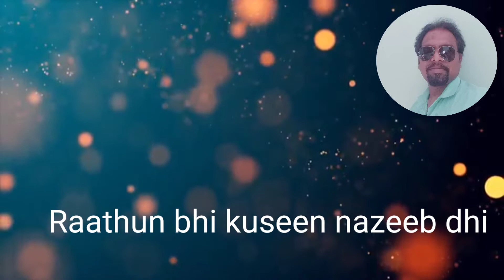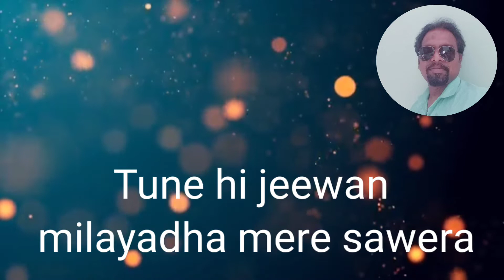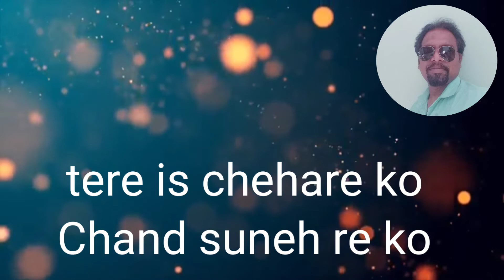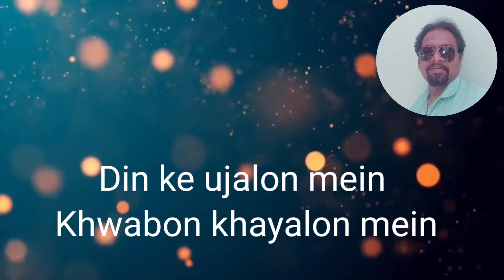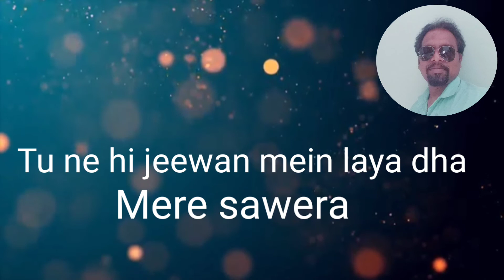jo bhi kasame | lyrics song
jo bhi kasame hai
singing by Manoj Balan
voice of romance hindi song